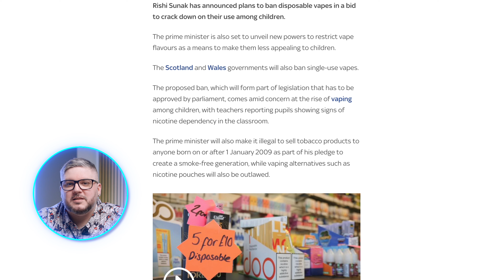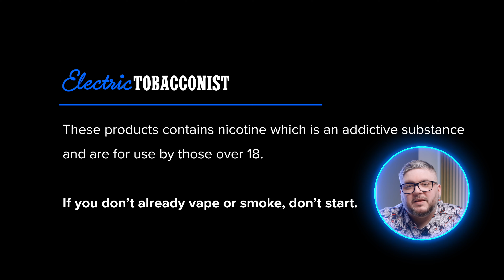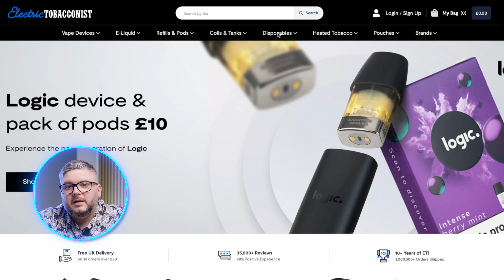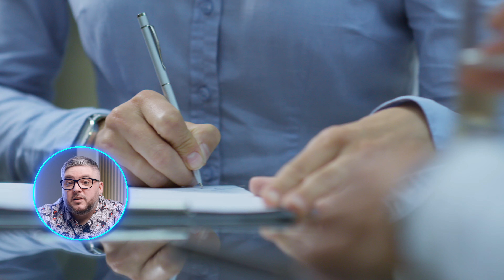Disposables Vape Ban | What you need to know!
We talk about the upcoming Disposables Ban and what you need to know